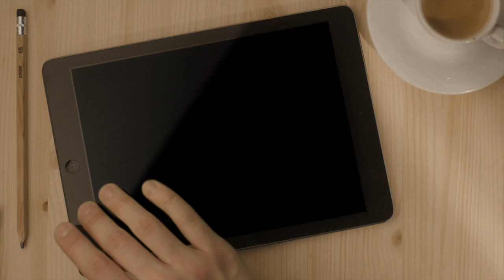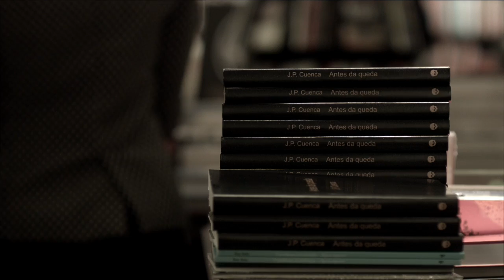Agenda Curta! - A morte de JP Cuenca (Festival do Rio 2015)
O escritor João Paulo Cuenca fala sobre o mix de documentário e ficção que ele dirigiu e atuou baseado numa história real ocorrida com ele.                                  __